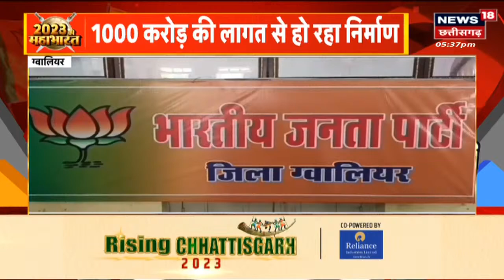Patan : CM Bhupesh Baghel ने किया BJP पर पलटवार | CG Election | Rahul Gandhi | Modi Surname Case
00:00 Intro
00:10 CM Bhupesh Baghel ने किया BJP पर पलटवार
05:30 Narottam Mishra का कांग्रेस पर बयान